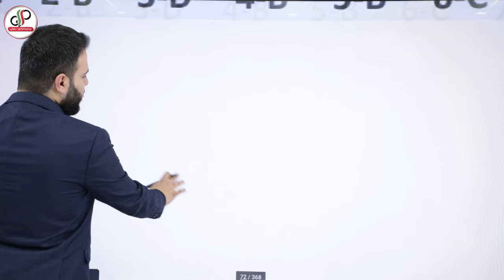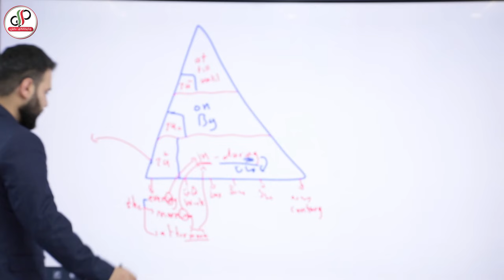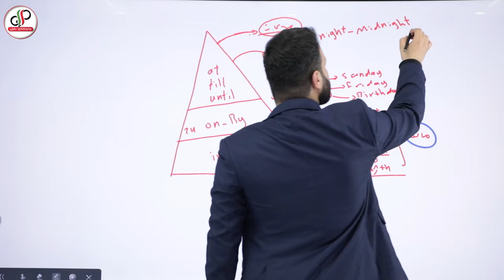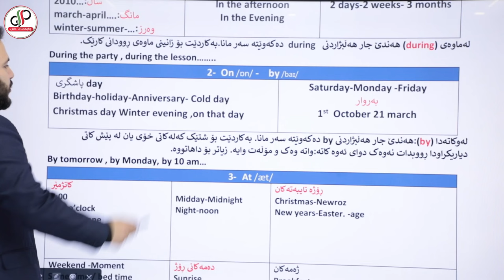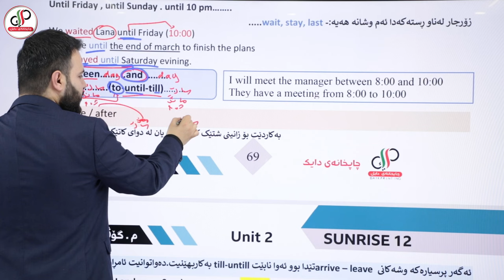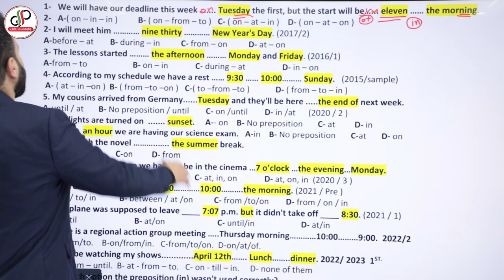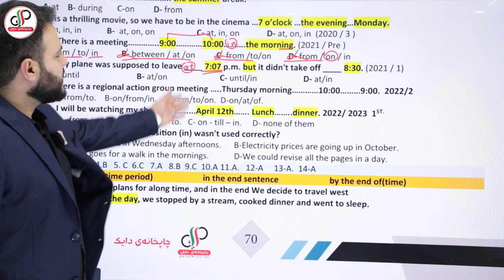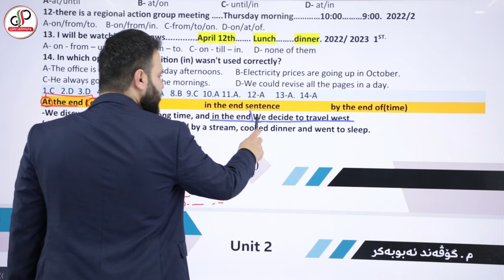Sunrise 12 / Unut 2 /Prepositions of time ئینگلیزی پۆلی ١٢ / یونتی دووەم